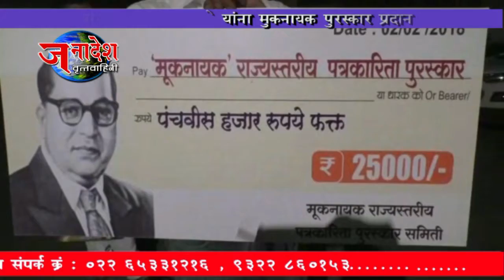NEWS 7 2 2018 MIRROR NOWS EDITOR MANDAR FANSEFELCITATE FROM MUKNAYAK AWARD AT BULDHANA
बुलढाना- डॉ .बाबासाहेब  आंबेडकर यांनी दलित ,शोषित,पिडीत  आणि विषमतावादी व्यवस्थे विरोधात मुकनायक या वृत्तपत्रातून रणशिंग फुकले .त्यामुळे डॉ .बाबासाहेब  आंबेडकर  यांनी केलेल्या शोधक आणि भेदकपत्रकारितेवर प्रकाश टाकण्याच्या उदेशाने मुकनायक पुरस्कार  बुलढाना  खामगाव येथील मुकनायक राज्यस्तरीय  पत्रकारिता पुरस्कार समितीच्या वतीने सुरु करण्यात आला आहे.